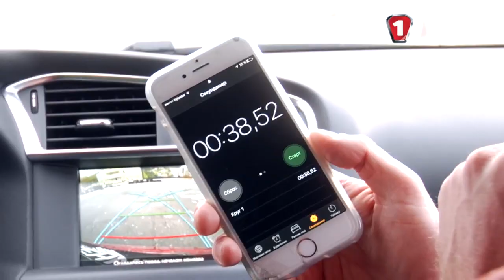Влияет ли музыка на манеру вождения? | Секреты Безопасности - 19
Секрети безпеки. Випуск 19
Музика за кермом